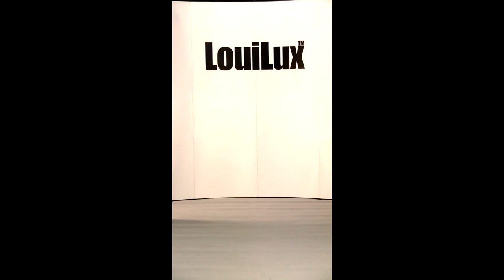Louilux Dessert Brown howl dress [Louilux.com]